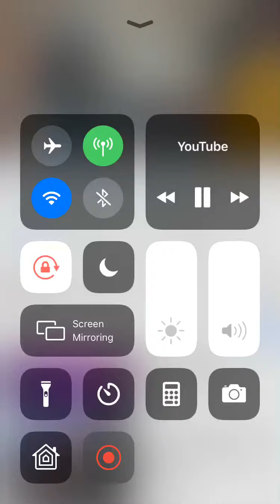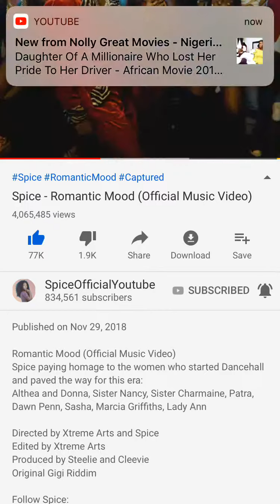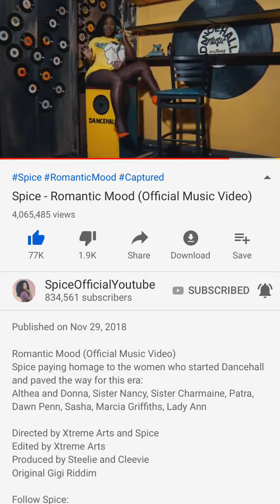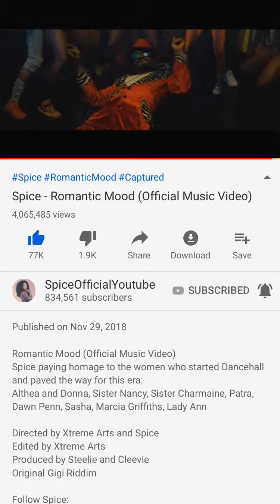Spice -Romantic Mood 👑🔥🔥🎶